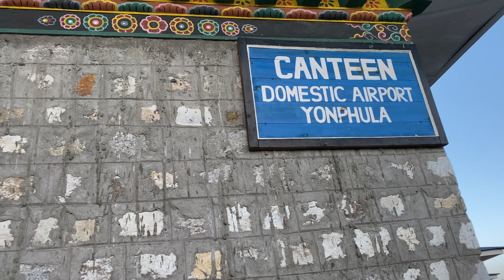BHUTAN’s DOMESTIC AIRPORT ✈️ Yonphula,vacation,Life in Bhutan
Happ vacation Dear all and stay safe.
Thankyou all for supporting me.